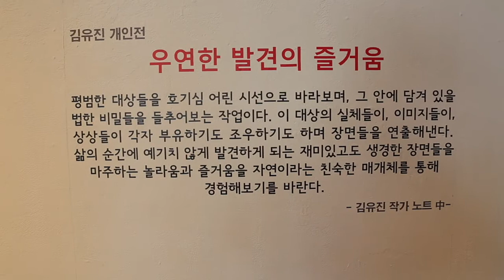Yu Jin's 2020 Exhibition at Shema Museum